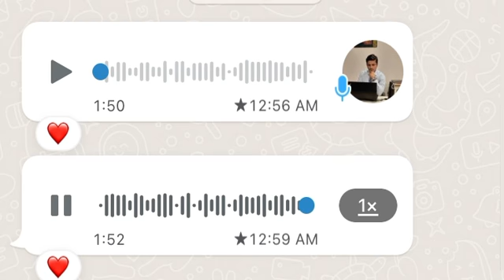Mai to panjtan ka gulaam hun